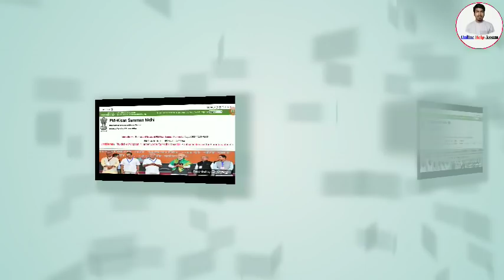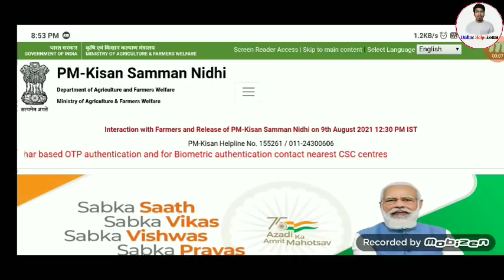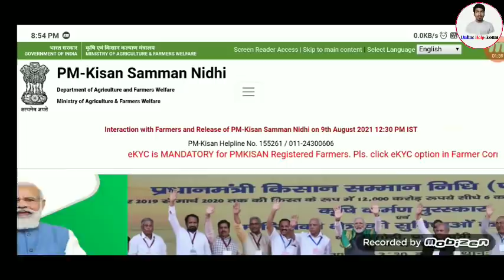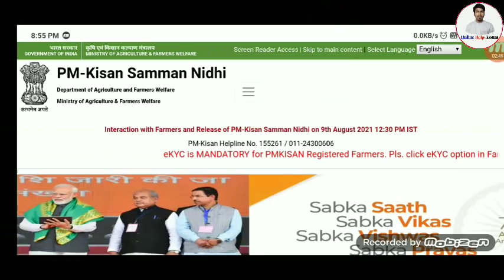Assamese News Today | 28 December Assamese News | PM Kisan Good News | PM Kisan Payment Release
Covered Topics:
1.Assamese News Today 28December 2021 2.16 December 2021 Assamese News 3.Himanta Biswa Sarma Big Breaking News Today
4.Assamese Latest News Today
5.Assamese News Live Today
6.Assamese Latest Important News Today 7.Assamese Online Help Assamese News 8.Himanta Biswa Sarma Latest News Today 12 December 2021, Assamese Breaking News 9.Assam 24 Hours News Today Assamese Breaking News Today
22.today top assamese news
23.daily assamese breaking news